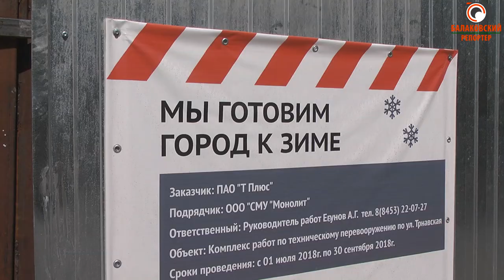Все работы будут завершены в срок (В ПАО "Т-Плюс" рассказали о ходе ремонтных работ)